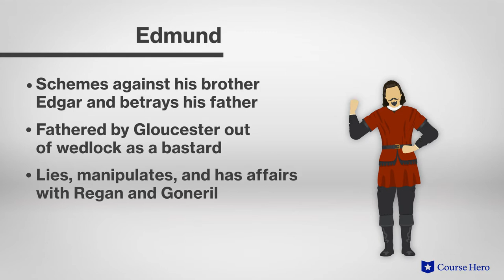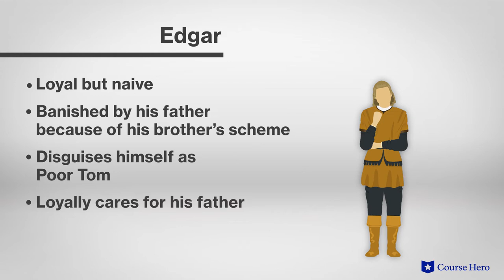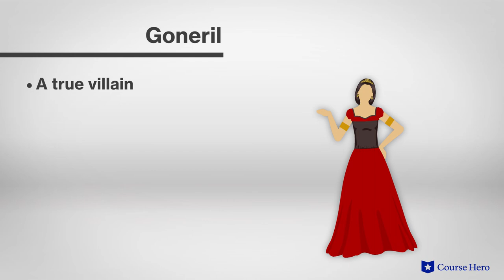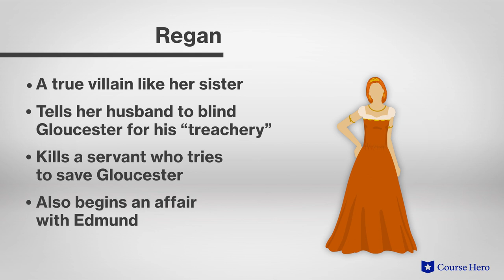King Lear by William Shakespeare | Characters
Summarize videos instantly with our Course Assistant plugin, and enjoy AI-generated quizzes William Shakespeare’s King Lear explained in just a few minutes!

Professor Regina Buccola of Roosevelt University explains the main characters in William Shakespeare's play King Lear.

Download the free study guide and infographic for King Lear

William Shakespeare's tragic masterpiece King Lear investigates the nature of loyalty and familial connections. It is the story of an aging king who wishes to abdicate and divide his kingdom between his daughters: Goneril, Regan, and Cordelia.

When Goneril and Regan inundate him with flattery, Lear grants them their portions. Cordelia, however, refuses to declare her love in such unctuous terms. In misguided anger, he strips her of her inheritance.

Meanwhile, his loyal advisor the Earl of Gloucester is deceived into supporting his bastard son Edmund as his successor rather than his legitimate heir, Edgar.

As neither daughter wants him in her home, and both take actions to cast him out, Lear wanders into a storm. Lear rapidly descends into madness in the wake of these events, lashing out at those most loyal to him, including Gloucester and Cordelia.

The vacuum left by his abandonment of the throne leads to a rebellion and ultimately the insane king's misunderstanding of true love and fidelity culminates in cataclysm for all.

Considered the most famous playwright in history, William Shakespeare’s King Lear was written in 1605-06. In King Lear, he blends a story from Holinshed's Chronicles with an existing play on "King Leir." He comments on British anxiety over the nature of the monarchy as the Tudor Dynasty ended.

The tragedy contains many powerful symbols including the storm, representing the savage disorder in the kingdom and Lear’s mind, blindness representing both the love Lear can’t see and the literally dark world he wanders through, and the crown representing the betrayal by his daughters. Important themes include aging, family relations, and madness & foolishness.